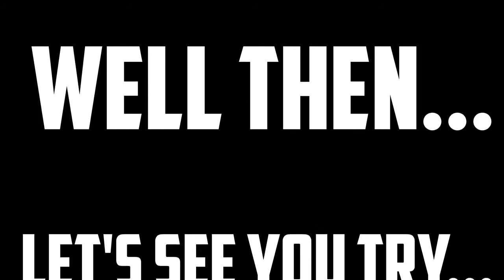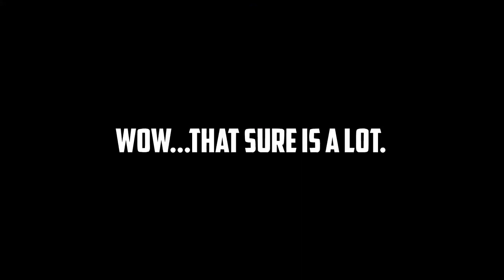Vs Imposter official trailer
Thank you so much @Clowfoe for this mod